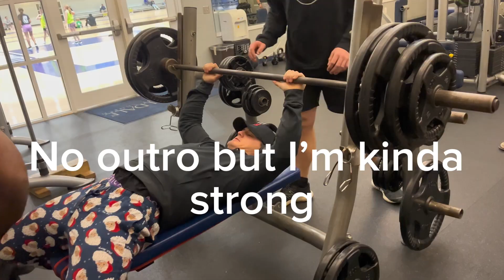Vlog 19- PUSH DAY